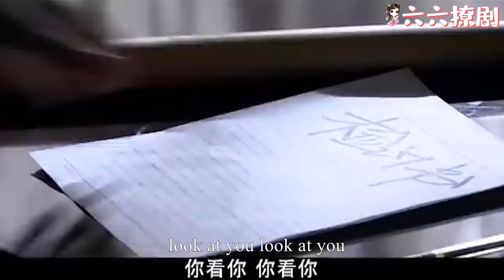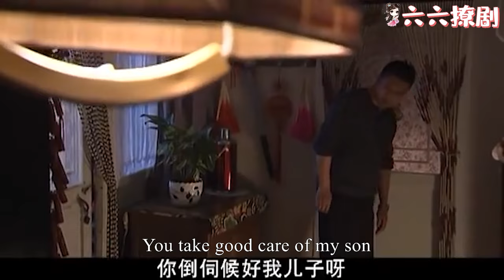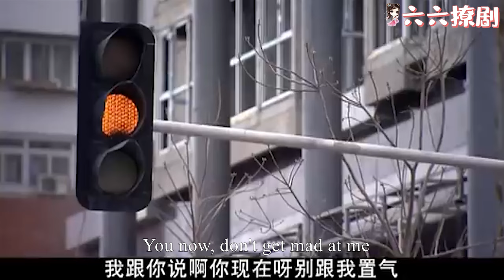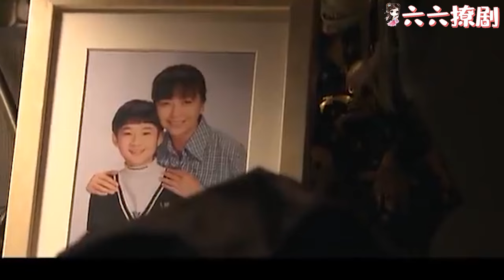【Full Movie】小三剛懷上雙胞胎就準備趕走繼子，不料繼子一招，嚇得她再不敢進家門！chinesedrama